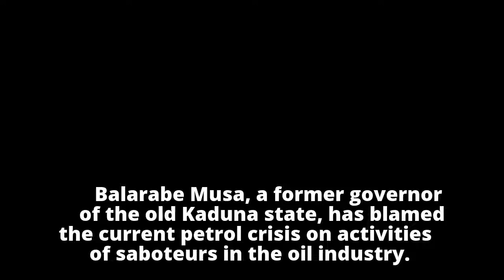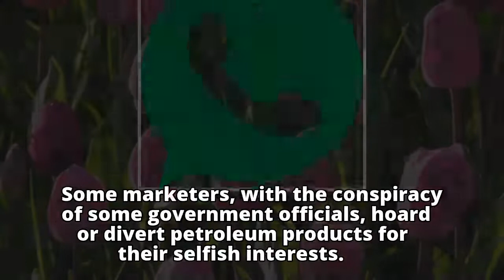Govt officials, marketers conniving to create petrol scarcity, says Balarabe Musa0 CommentsWrite a C